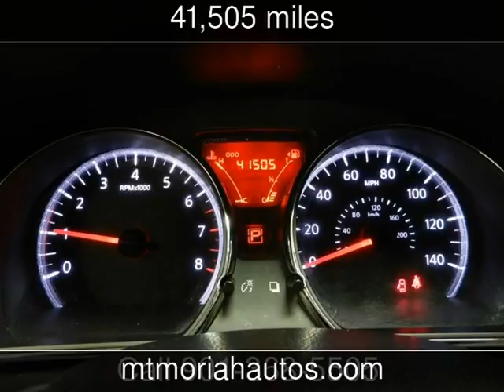2014 Nissan Versa Note SV Used Cars - Memphis,Tennessee - 2016-08-14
See more details about this used car This 2014 Nissan Versa Note SV with 41,505 miles is for sale at Mt Moriah Auto Sales.